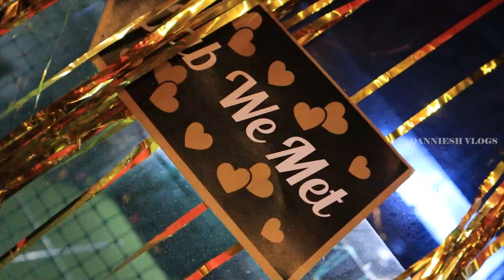PLAY GAMES GET YOUR FOOD FOR FREE | Romantic Restaurant in Chennai | PLAYERS CAFE | DANNIESH VLOGS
Players cafe
19&20, Halls road
Kilpauk
Chennai 10

Our new channel about fish cutting

Guys this is my sisters channel💖

THIS IS YOUR KASIMEDU FISHERMAN OWN SHOP CONTACTS AND SHOP LOCATION DETAILS :
 IF YOU NEED CONTACT OUR SHOP  NUMBER